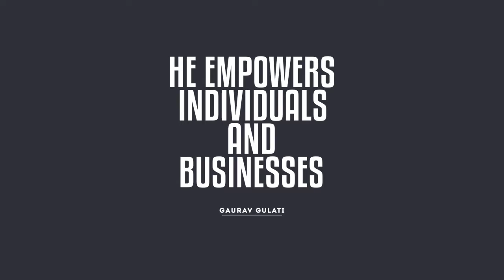personal branding (work sample)